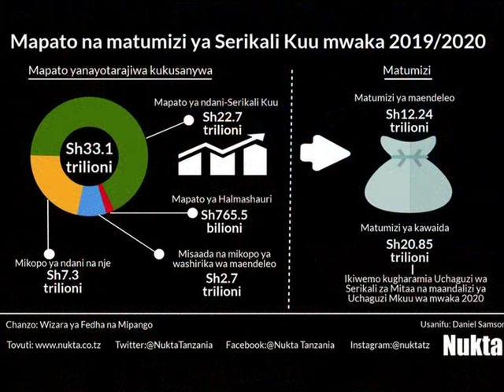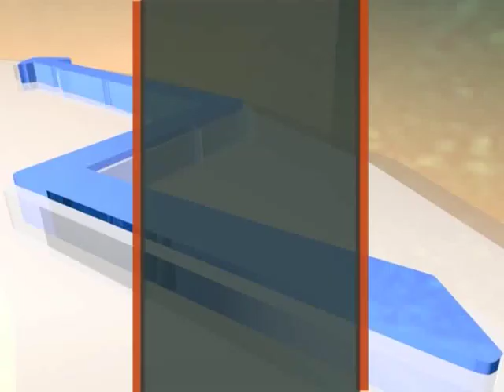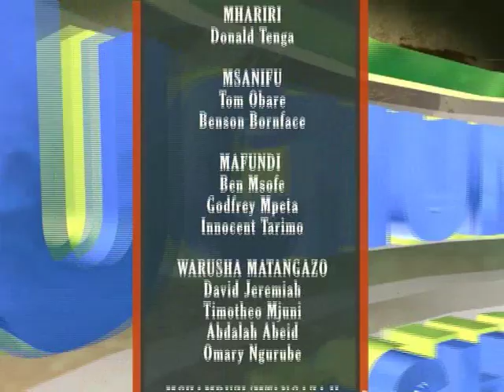Matarajio ya wadau wa kodi bajeti kuu 20192020